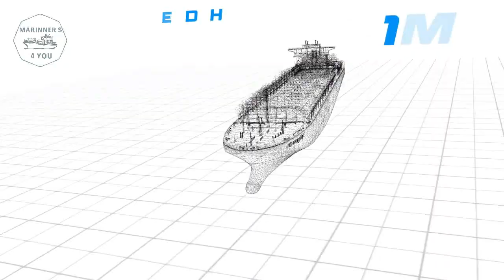India's largest container ship 'APL Raffles' berthed in Mundra Port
Adani CMA Mundra Terminal Pvt Ltd (ACMTPL), a joint venture between Adani Ports & SEZ Ltd and CMA Terminals at Mundra, berthed 'APL Raffles' on Friday, making it the largest container vessel to call India.

APL Raffles is one of the largest vessels in the fleet of CMA CGM. Built in 2013, this 176727 DWT, 17292 TEUs capacity vessel is 397.88 meter long and 51 meter wide. This is almost equivalent to four football fields.

Mundra Port continues to attract large size ships consolidating its position as the most preferred gateway of Indian EXIM cargoes, especially agri products and manufactured goods. Other significantly large container vessels which have called on Mundra Port are MSC Regulus which has an LOA of 366.45 m MSC Valeria which has an LOA of 366 m.

The port offers 26 berths and two single-point moorings with an annual capacity to handle 248.82 MMT cargo with dedicated terminals for different cargo and commodity types.

🎥 All video credits to : Adani Port and Logistic

Optimization (NOT TO READ):